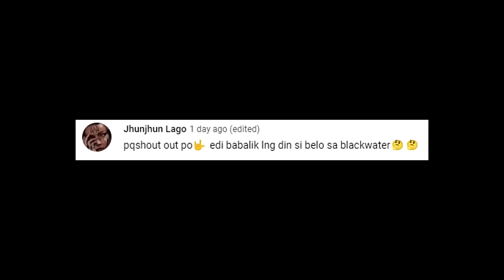PBA UPDATES I MYLES POWELL KUKUNIN PALA NG SMB I BAGONG OTW NA SA NLEX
ginebra update
ginebra news
stanley pringle
greg slaughter
converge fiberxers
PBA UPDATES
GINEBRA UPDATES
magnolia hotshots
justin brownlee
marcio lassiter ginebra
ginebra trade
pba opening
bolick smb
gilas pilipinas
ginebra 3x3 lineup
ginebra
magnolia vs tnt game 4 prediction
ginebra update
magnolia hotshots vs tnt
pba finals

PBA UPDATES
PBA GINEBRA
GINEBRA UPDATES